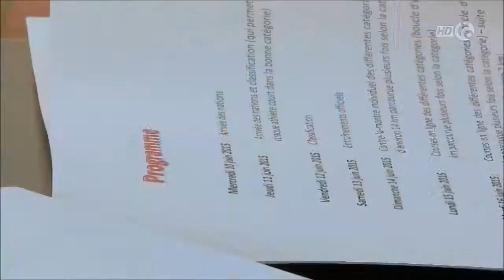Reportage tv Canal Alpha - Silke Pan à la Conférence Presse Coupe Monde Paracyclisme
Préparation de la manche de Coupe du Monde de Paracyclisme, en juin 2015, à Yverdon-les-Bains, Suisse, avec Silke Pan, marraine de l'épreuve.

Les différentes épreuves sont le contre-la-montre, la course en ligne et le relais par équipes.

Reportage tv par Canal Alpha.